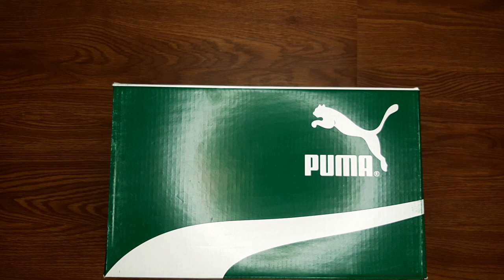HSTV-PUMA SUEDE GRAY WHITE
HOTSPOTKICKSSHOP
Cash on delivery
Oem with box